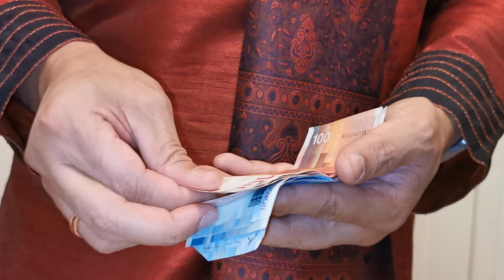Hasate Raho | Episode 2 | Husband & Wife | Chutkule | Urdu Hindi | Funny | Desi Lifestyle in Europe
This is Episode 2 of our new comedy series Hasate Raho.